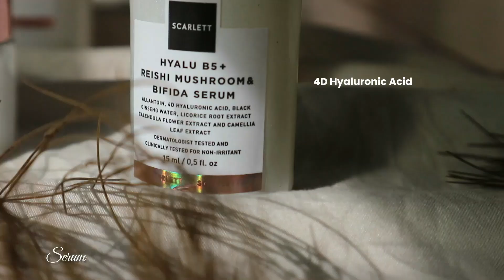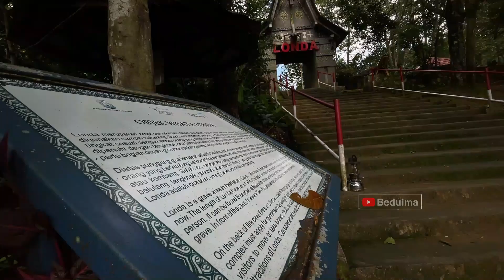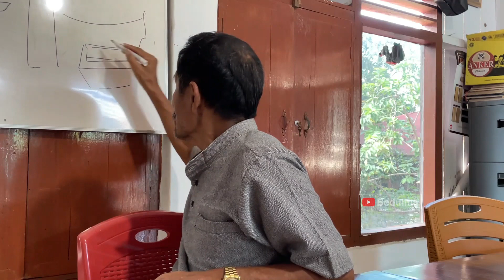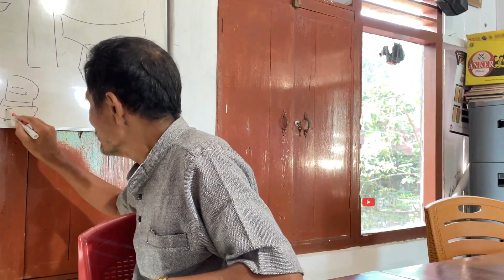Alasan Suku Toraja Tidak Dikubur Di Tanah - Cerita Dibalik Peti Erong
leluhur toraja percaya, ada kehidupan dibalik kematian,

rentetan ritual dilaksanakan, jadi bekal perjalanan menuju puyaa...

ini disebut erong, tempat berdiam yang terakhir bagi kerangka...

simbol kebersamaan dalam ikatan keluarga...

Yuk, order rangkaian Anti Aging Scarlett

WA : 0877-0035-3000